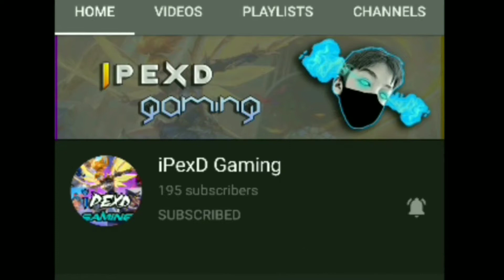NERF IPEXD, NOT FANNY! AUTO SAVAGE! AGGRESSIVE GAMEPLAY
alams na mga pre